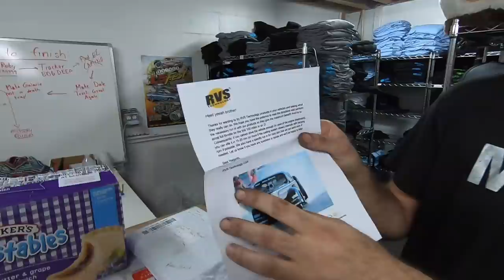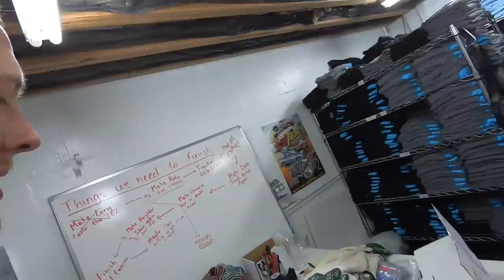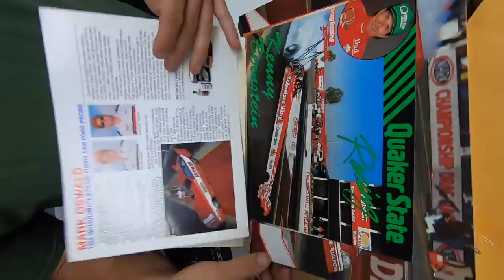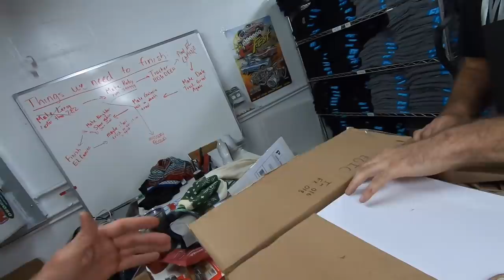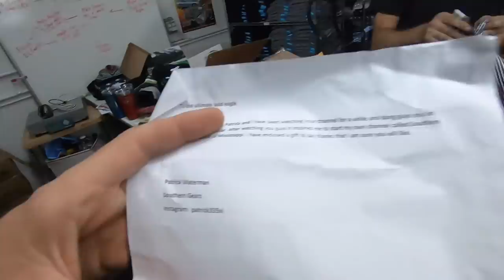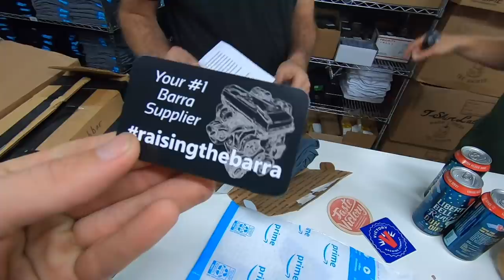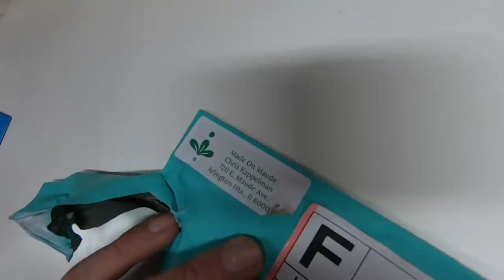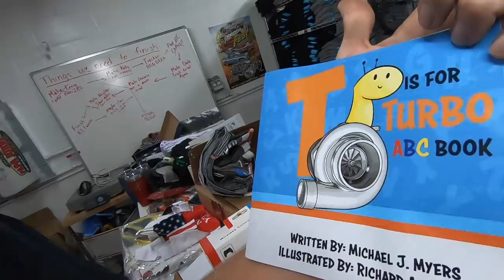Freedom Fan Mail EP.4 - Our First INJURY During Fan Mail and it Wasn't Cleetus!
Cooper throws a danger spoon and catchez it wrong